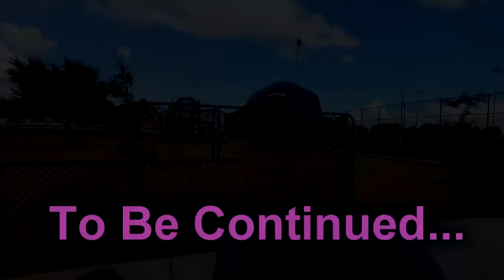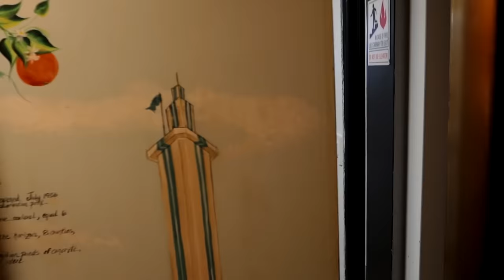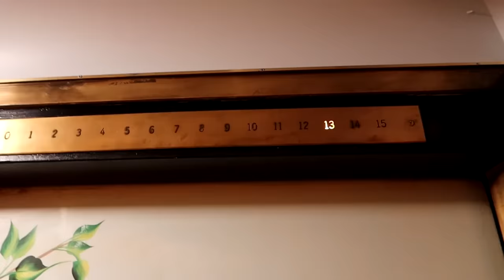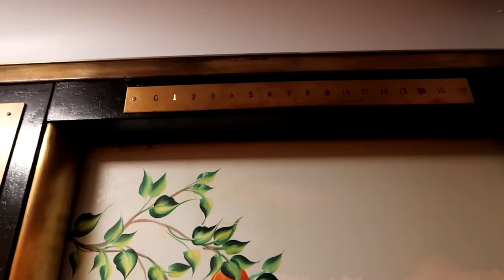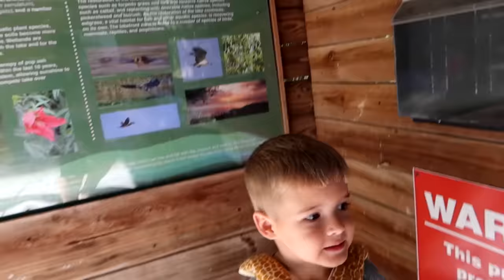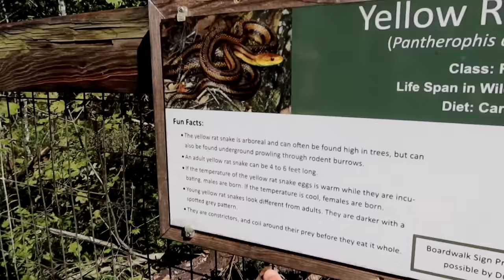Stranger Things Movie In Real Life Thumbs Up Family Compilation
We put together our best Stranger Things videos to create a Stranger Things Movie Compilation In Real Life.